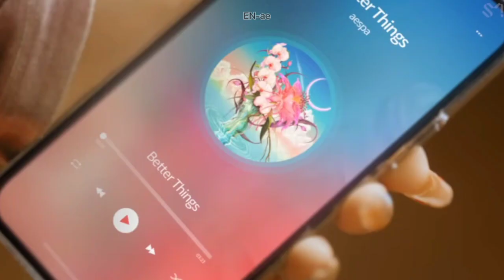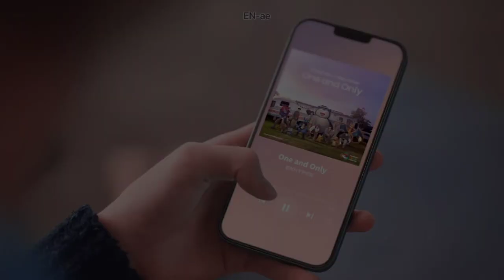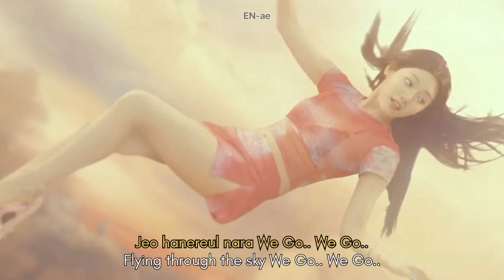ENHYPEN-aespa | We Go (Pokemon OST) FMV